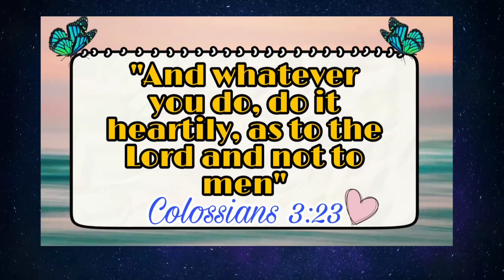Bonding with Baby budgies